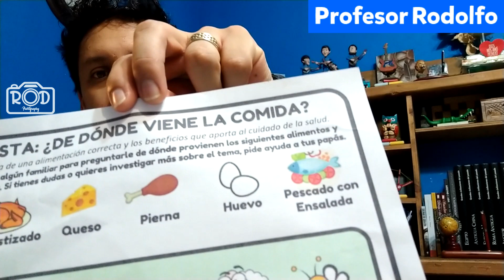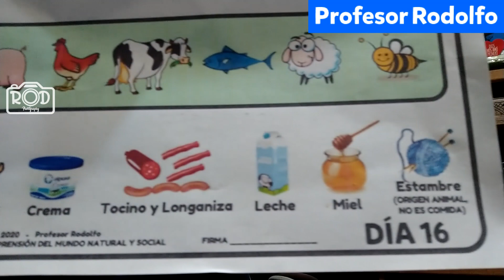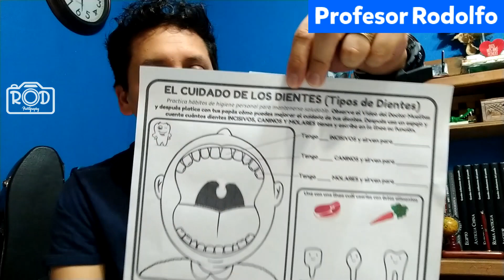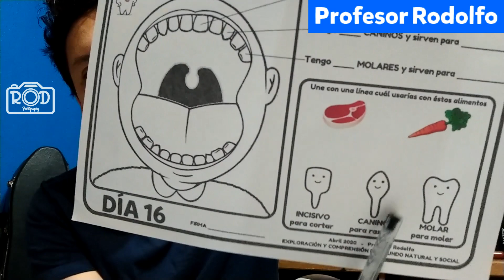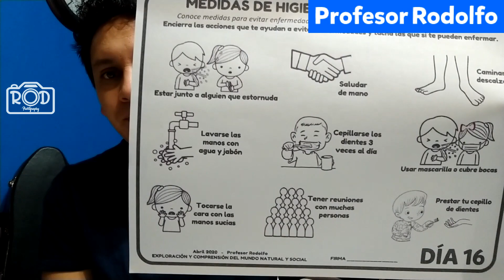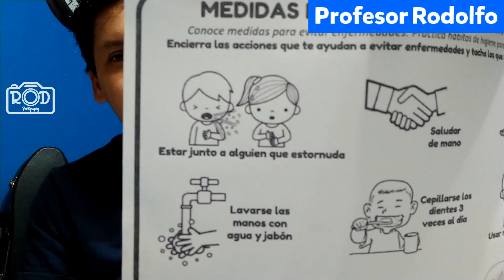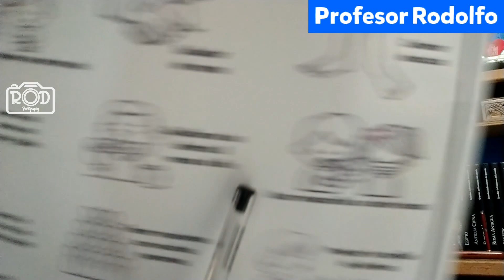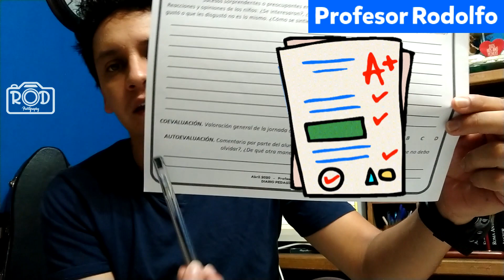DÍA 16. CUIDADO DE LOS DIENTES - Productos de Origen Animal / EXPL. Y COMP. DEL M. Maestro Rodolfo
INDICACIONES DÍA 16
CUIDADO DE LOS DIENTES - Productos de Origen Animal - Medidas de Higiene y Salud / EXPLORACIÓN Y COMPRENSIÓN DEL MUNDO NATURAL Y SOCIAL

Gracias papás, estoy a sus órdenes. Saludos Niños y disfruten mucho aprendiendo